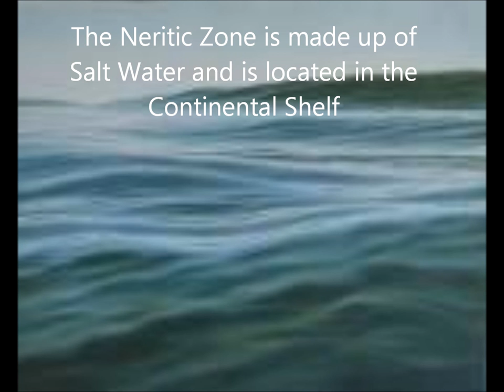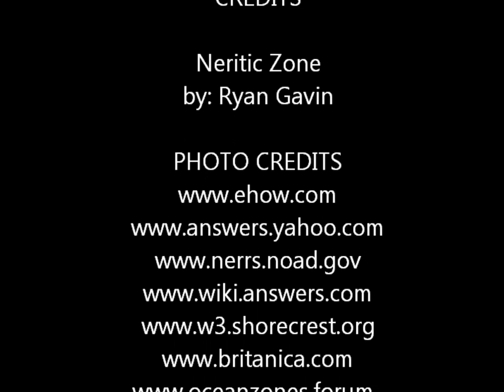Ryan Neritic Zone Movie